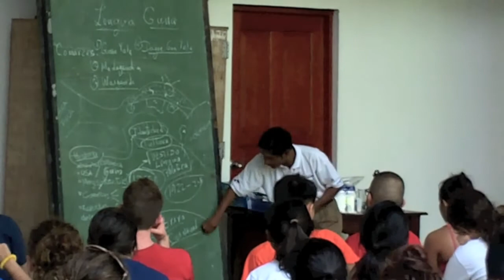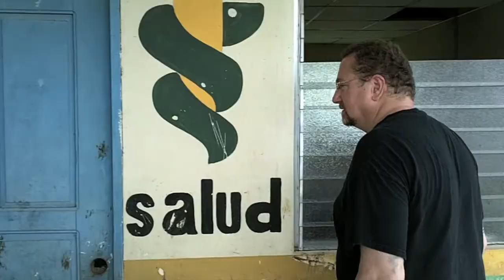Panama Global Medical Brigade